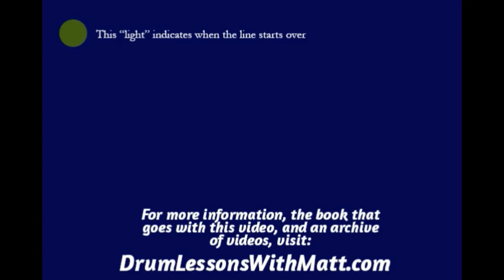Hi Hat and Snare Page 5, Line 10, 120bpm